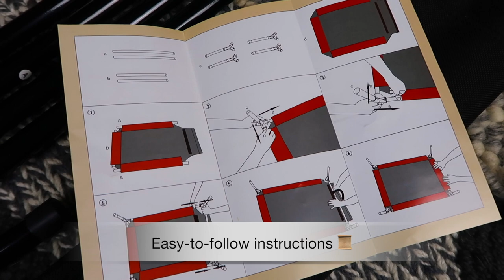French Bulldog VeeHoo Elevated Dog Bed Review | Frenchie Trekker TV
Hi Friends! Today’s vlog is another VEEHOO Elevated Pet Bed Unboxing and Review. I was kindly sent a bigger size to test and boy do I love everything about this bed - it's almost double the size of the small. I've been using this bed every day since we set it up. Zero hot spots and comfortable, I highly recommend it. 👍🏻

📜 Product Details:
VEEHOO Elevated Pet Bed

Max